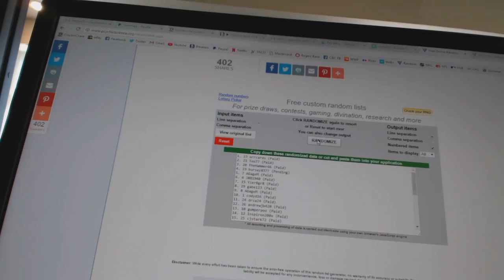Multi-Randoms C&C GB #6518